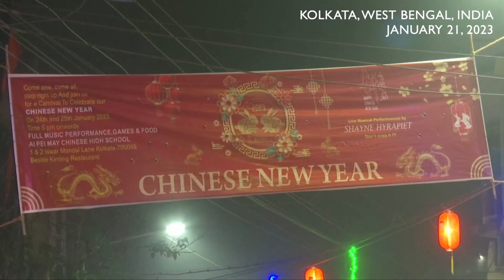Chinese community in eastern India mark New Year with dragon dance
Members of the Chinese community ushered in their New Year in India's eastern Kolkata city with great enthusiasm as they gathered in huge numbers on Saturday (January 22) to offer prayers and engage in celebrations after two years due to coronavirus.

This year marks the year of the rabbit. In the Chinese calendar, each year is represented by one of the twelve animals from the Chinese zodiac.

The streets of Kolkata's Chinatown, known as Tangra was decorated with colourful lights as devotees offered prayers at Hindu Goddess Kali temple, enjoyed dragon dance, watched fireworks and greeted each other with hugs to wish each other.

"It's been really lively and I think we are all here, super happy, meeting our relative(s) and family so, yeah, we are just spreading love here," said a Chinese national, Kacy.

The festival's many customs, observed by millions of Chinese communities around the globe, all link back to the idea of inviting good fortune and prosperity and chasing away bad luck.